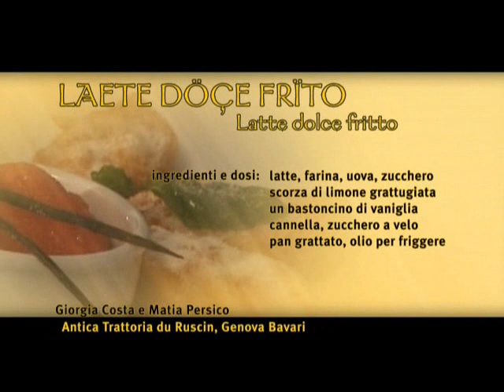dolci di liguria "latte dolce fritto"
una specialita' ligure. latte dolce fritto